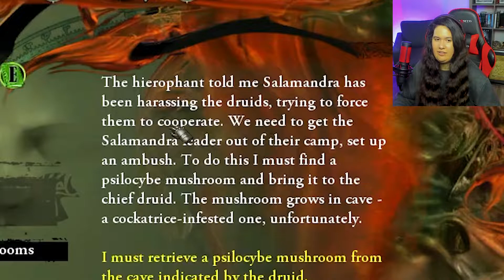The Cthulhu Blessing is better than the Cthulhu Curse in The Witcher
The Hierophant sends Geralt into a cave full of cockatrices.

MY GEAR ➢
HyperX QuadCast USB Microphone ➢
HyperX Gaming Headseat ➢
Logitech BRIO Ultra HD Webcam ➢
Webcam Mount ➢
Color Changing Lights ➢
HyperX keyboard (newer model) ➢